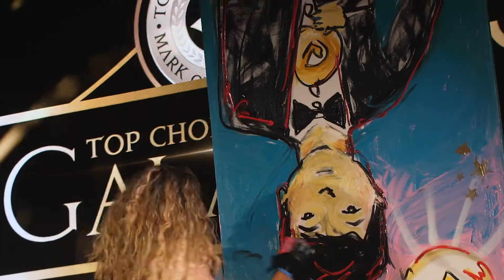Bay Auto Zone - Top Choice Awards 2019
Bay Auto Zone receives the award for Top Choice Pre-Owned Luxury Car Dealership of 2019 in Toronto.